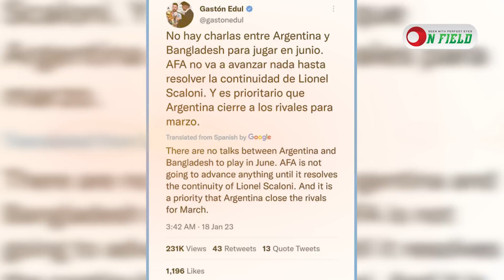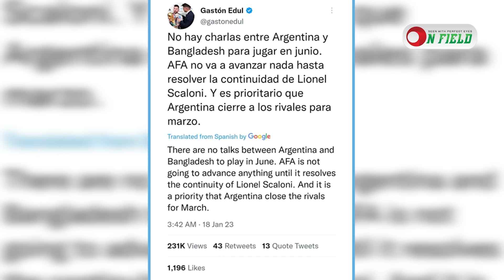বাংলাদেশে আসার ব্যাপারে কিছুই জানে না আর্জেন্টিনা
𝐏𝐫𝐨𝐝𝐮𝐜𝐭𝐢𝐨𝐧
ON FIELD